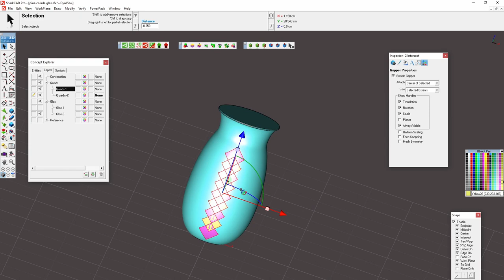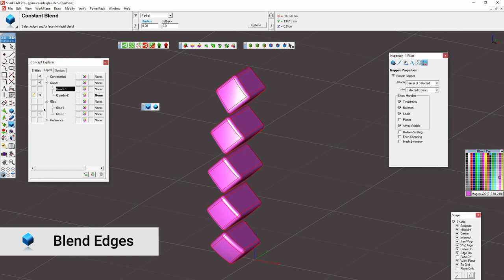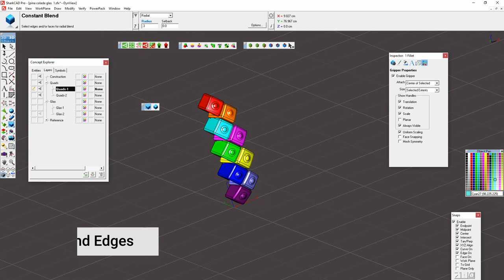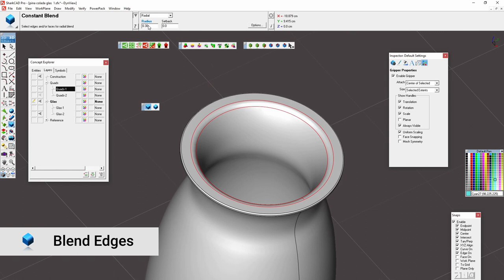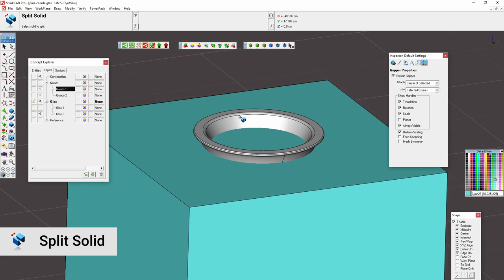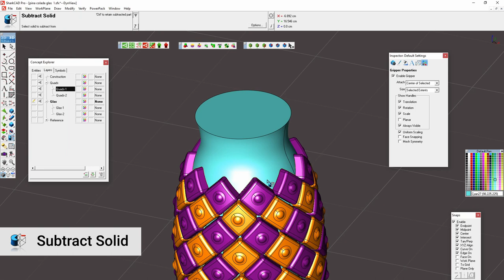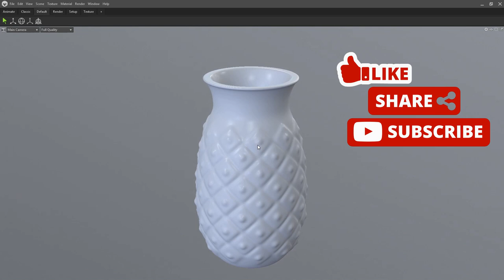Rapid CAD Prototyping: Pina Colada Cocktail Glass «Pineapple»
Typical CAD workflow with tool pop-ups. Software does not matter. This toolkit is available in each well-known CAD software.
The video meets natural speed with fragmentary accelerations.